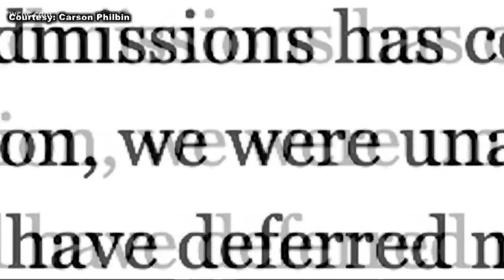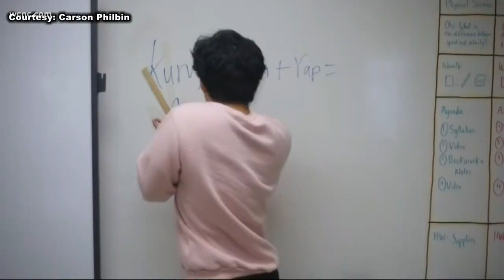Charlotte high school senior hopes rap will help get him into Harvard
An Ardrey Kell High School senior is taking a very unique approach in his efforts to get into a prestigious university.

According to a YouTube video, which has racked up more than 50,000 views, Ethan Kim was deferred from Harvard University back in December.